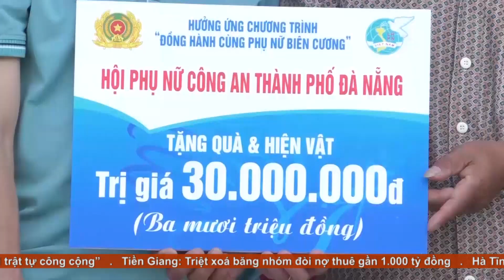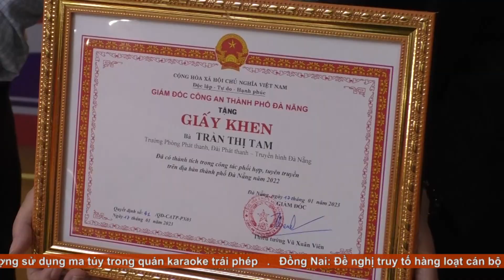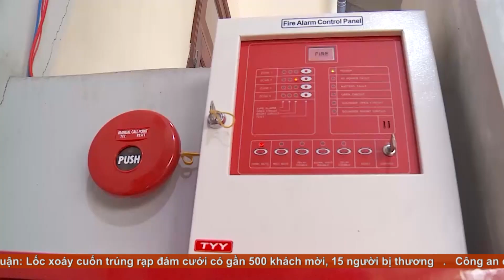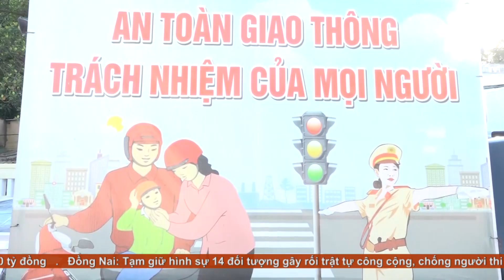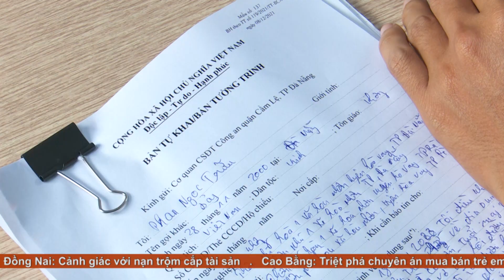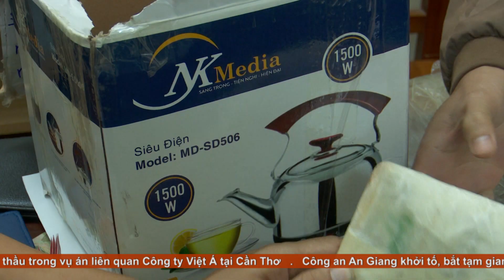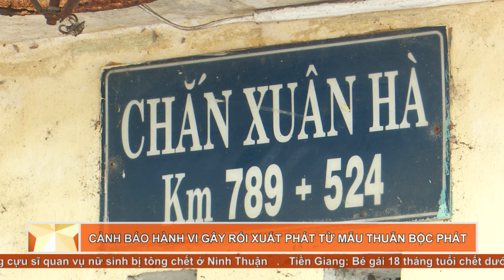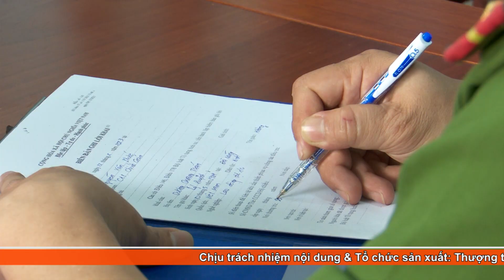AN NINH DA NANG NGAY 24 02